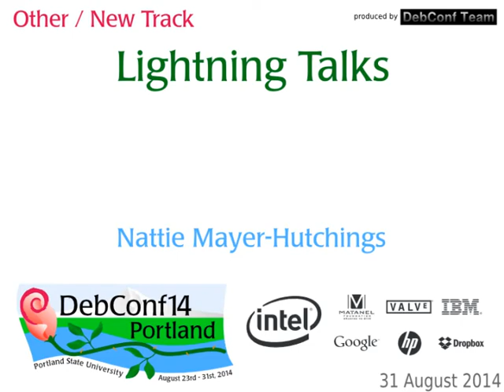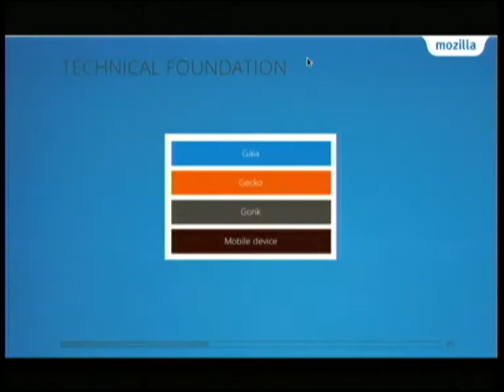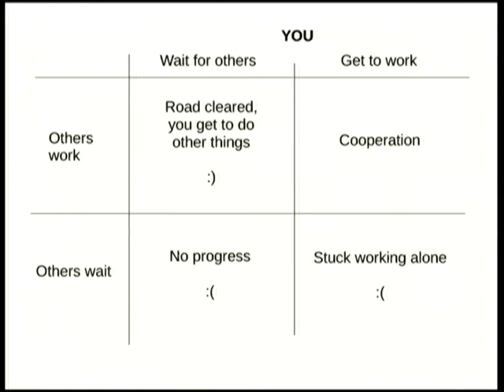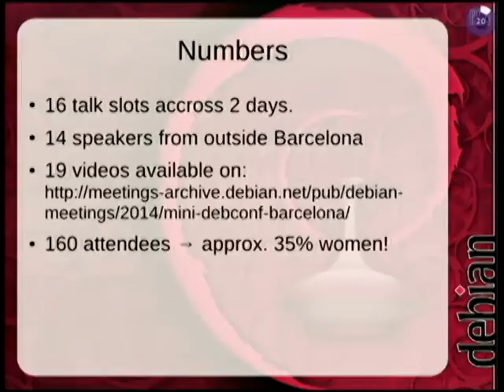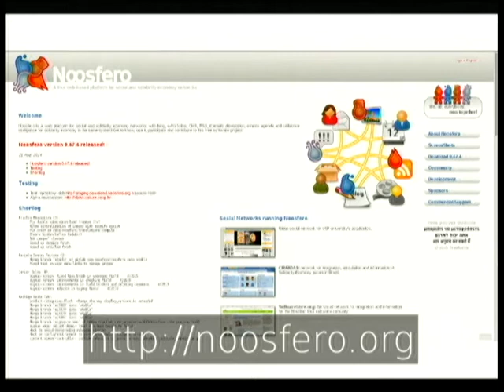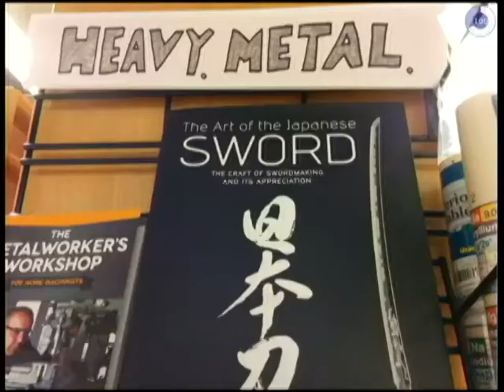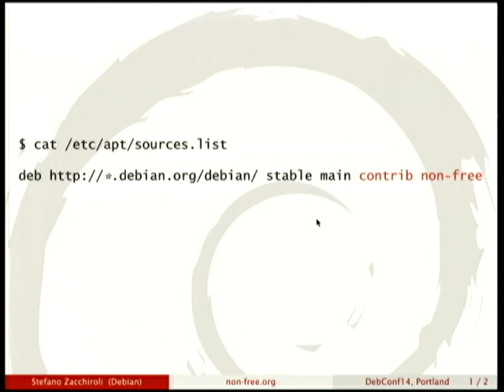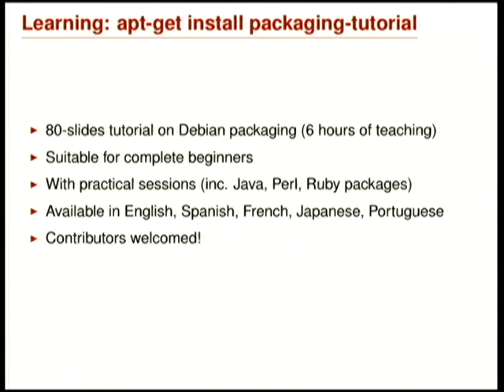Lightning Talks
Nattie Mayer-Hutchings
Exactly what it says on the tin: lightning talks.  (Please note live demos will go on a separate session.)